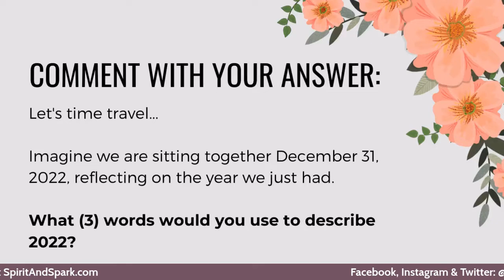Quick & Easy: Psychic Predictions and 4 Key Energy Themes [APRIL 1-7]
Comment with your answer to the Question of the Week!

Your quick and easy energy forecast from 5th generation Psychic Medium, Dallisa Hocking. Find out in 13-minutes or less what the coming week will feel like.

When you know what's coming, you can better prepare for the potential lemons, and ride the wave of life! This weekly forecast will be based on Dallisa's clairvoyance and clairaudient messages from The Universe and her Spirit Team. She may blend in light astrology and card messages, when she feels called to do so.

This week's psychic channeled message contains (4) themes to be aware of for the week ahead, along with songs that Spirit selected to go along with the messages. Which one stands out the most for you in your life?

Theme 1 Songs:
Seasons of Love (Rent), So Gone (Monica) and Love Bites (Def Leopard)

Theme 2 Songs:
I Like It (Cardi B) and SOS (Avicci)

Theme 3 Songs:
I'm on Fire (Bruce Springsteen) and I Fall Apart (Post Malone)

Theme 4 Songs:
Bad Liar (Imagine Dragons) and No Judgement (Niall Horan)